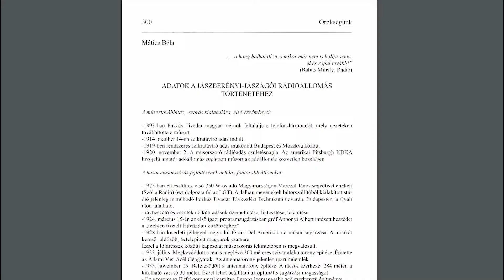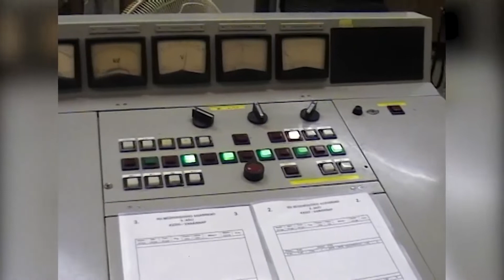FELROBBANTOTTÁK A JÁSZSÁGI RÁDIÓÁLLOMÁS UTOLSÓ ANTENNÁIT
Robbantással döntötték le a Pusztamonostor és Jászágó határában található egykori rádiótornyok utolsó, megmaradt darabjait, csütörtökön délután. A rövidhullámú sugárzóállomás 1974-től 2010-ig működött. A jelenlegi tulajdonos másképp szeretné hasznosítani a területet, így az elmúlt hetekben sorra döntötték le az egykori jászsági látképbe beépült antennákat.